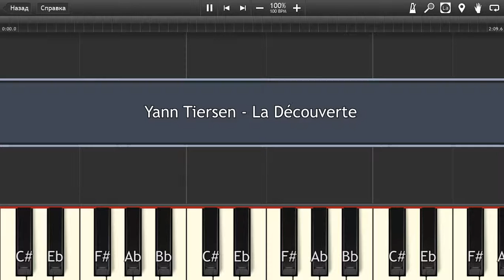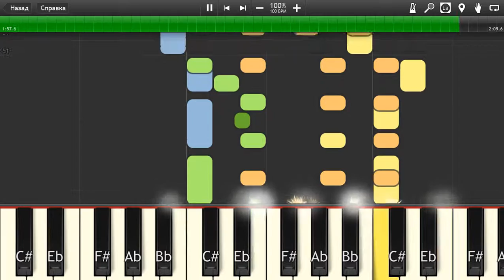Yann Tiersen - La Découverte - Piano tutorial and cover (Sheets + MIDI)